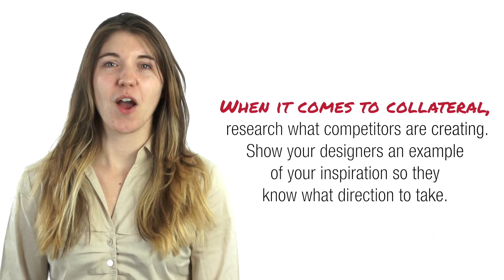Marketing Tips from Red Chair Communications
Quick and useful tips for getting the most value out of your marketing, communications, PR, editorial, design and video efforts for your nonprofit or association from the experts on the Red Chair Communications team, the marketing & communications division of AH.